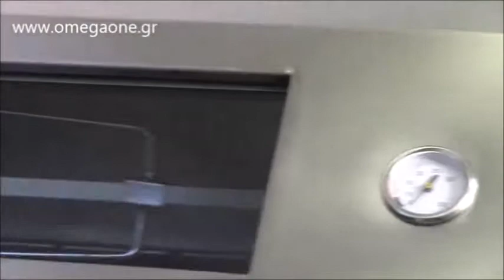Ψησταριά Καρβούνου με 2 Σούβλες και Καπάκι / Stainless Steel Charcoal BBQ Spit Rotisserie/ hood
Ψησταριά Καρβούνου με Καπάκι μπαρμπεκιου,
Ψησταριά Καρβούνου με Καπάκι bbq,
νόστιμα ψητα σε ψησταρια καρβούνου με σουβλες,
ψησταριες καρβούνου oleonidas.gr,
ψησταριες καρβουνου με σουβλες και καπάκι,
πλαισια ψησταριας τιμες,
χτιστες ψησταριες καρβουνου,
ψησταριες καρβουνου τιμες
μπαρμπεκιου χτιστα διαστασεις,
ψησταριες αρνιου,
ψησταρια αρνιου,
ψησταρια αρνιου με μοτερ,
ψησταρια αρνιου με ατερμονα,
σουβλα αρνιου,
σουβλες,
ψησταρια αρνιου ανοξειδωτη,
ηλεκτρικη ψησταρια αρνιου,
ψησταρια αρνιου για το πάσχα,
ψησιμο αρνιου στη σουβλα,
ψησιμο πασχαλιννου αρνιου στη σουβλα,
Tasty Trotter 2 Spit Roast,
Hog roast machine large spit,
charcoal rotisserie grill charcoal pig lamb spit roaster rotisserie grill weber charcoal grill rotisserie kit ,
charcoal rotisserie grill ,
Indoor & Outdoor charcoal rotisserie grill,
Commercial Spit Roast,
Stainless Steel Charcoal Spit Rotisserie with Upgraded Full Hood
bbq Grill Stainless Steel Charcoal Rotisserie Spit,
1600 Stainless Hooded 2 Spit Rotisserie
Barbecue charbon de bois 4 roues tournebroche électrique,
Barbecue BBQ au charbon de bois couvercle,
Rôtissoire électrique Tournebroche barbecue au charbon de bois,
Rotissoire à Charbon  Barbecue  Fourche et Pinces  Hauteur Ajustable,
Rotissoire à charbon pour cochon grillé,
barbecue Carbone inox per esterno,
Barbecue Da Tavolo Con Griglia In Acciaio Inox Grill Carbonella Giardino,
barbecue professionali ristoranti in carbonella,
Barbecue professionali a carbonella o legna,
barbecue bbq in carbonella a carbonella o legna,
vanjski drveni ugljen roštilj,
ugljen BBQ roštilj oprema za ugljen,
Barbecue griglia professionale ,
BBQ grille gastronomiczny z pokrywką,
grille przemysłowy węglowy z pokrywką z rożen,
BBQ grile przemysłowy węglowy z pokrywką,
BBQ Churrasqueira a Carvão com espetos rotativos,
Churrasqueira a carvão para porco inteiro nova,
Churrasqueira Grill,
BBQ Churrasqueira à Carvão com tampa,
Grill vagon BBQ BIG,
Grătar pentru cărbuni,
gratar carne de porc cu motor de rotisor,
Spädgris grill,
Spädgris Grill 160,
Roterandegrill av rostfritt stål Grillkolbehållare  inkl. 2 x grillspett,
GRIL na sele prase  sestava PORK,
Gril na sele,
Zahradní gril,
Gril zahradní profi BBQ,
Hiiligrilli  luonnonkiven työpinnalla,
Ihr Partner für ihr Grillevent oder ihre Privatfeier,
Spanferkel Lamm und Hähnchen grill 2 Spieß,
oLeonidas.gr Hähnchengrill  zu Spanferkelgrill bei Athens kaufen,
Edelstahl Spanferkel Deckel mit Spieß und Temperaturanzeige,
Spanferkel- und Lammgrill,
Spanferkel- und Lammgrill mit Deckel kaufen,
Spanferkelgrill lammgrill,
Spanferkel grillwagen,
للبيع شواية الرماية حجم كبير
شواية خروف كامل ع  مع ماطور كهربائي
 گریل گریل ذغالی, طرح گریل روغنی
باربیکیو ذغالی مدل bbq
کباب پز و باربیکیو
باربیکیو برویلکینگ
کباب پز باربکیو 2 فلر
οικιακη ψησταριες για κοκορετσι,
οικιακη ψησταριες  για αρνι,
οικιακη ψησταρια καρβουνου,
οικιακη ψησταρια καρβουνου ανοξειδωτη,
οικιακη ψησταρια καρβουνου μπαρμπεκιου,
Rôtissoire électrique inclinable tournebroche, barbecue au charbon de bois à moteur pour grillades réceptions,
Барбекю - Барбекю цени,
Барбекю с въглища за пилета съдове,
 на въглища - Барбекю,
BBQ Churrasqueira à Carvão com tampa com  espetos,
Churrasqueira A Bafo Para Lancha Portátil,
BBQ grille przemysłowy węglowy z pokrywką z rożen,
GRILL OGRODOWY duży ARGENTYŃSKI na drewno INOX,
GRILL GRILE TURYSTYCZNY WĘGLOWY SKŁADANY WALIZKA,
speenvarken grill lamsgrill barbecue draaispit electrisch
restaurant gebruik automatische houtskool barbecue grill
BBQ en Grills
BBQ  Gratare carbuni,
BBQ  rotisor cu carbune,
Roterande grill komplett,
griglie a carbone professionali
Griglie professionali fabbrica e barbecue a carbone
griglie a carbone per ristoranti usate,
new large stainless steel charcoal bbq spit rotisserie hood,
Hooded Commercial Portable Lamb Pig Grill Charcoal Bbq Spit Roaster,
LARGE STAINLESS STEEL BBQ CHARCOAL PIG SPIT ROASTER ROTISSERIE BARBEQUE,
ψησταριες για κοκορετσι,
roštilj ugljen s poklopcem,
Záhradné krby  grily bbq,
BBQ gril Garth na drevené uhlie,
zahradní party gril na dřevěné,
Zahradni grily na drevene uhli  levně,
BBQ gril Garth na drevené uhlie špíz,
Zahradní gril na dřevěné uhlí s odkládací plochou,
griglie professionali a legna
griglia a carbone per ristorante
griglie professionali per ristoranti
Мангалы профессиональные для ресторанов
мангал для закрытых помещений
Профессиональный мангал барбекю для уличного кафе и ресторана.
мангал в помещении кафе
Мангал в ресторан профессиональный
мангал для кафе цена